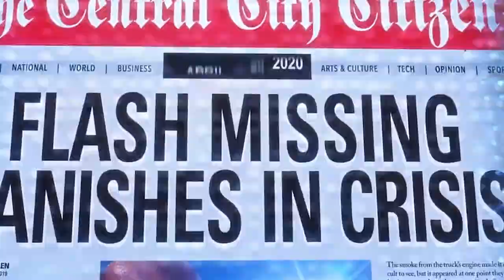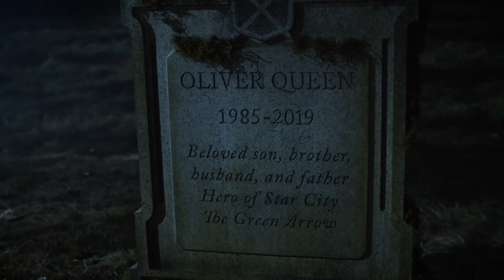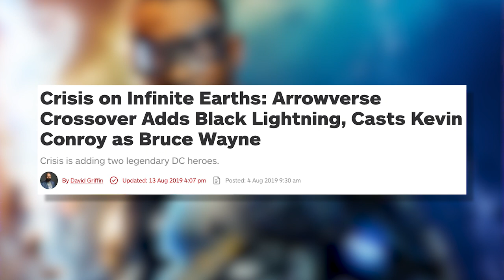Arrowverse's Crisis on Infinite Earths - Everything We Know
SPOILER ALERT! With new details of this year's CW Arrowverse crossover dropping seemingly every day, here's what we know so far.